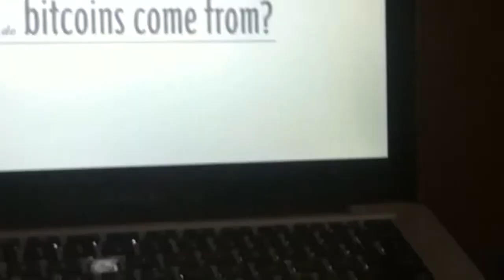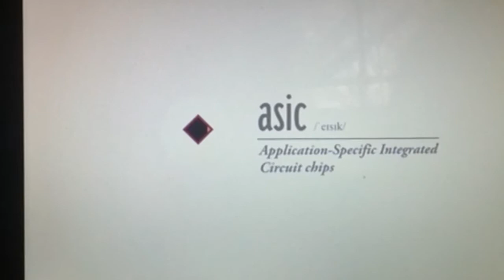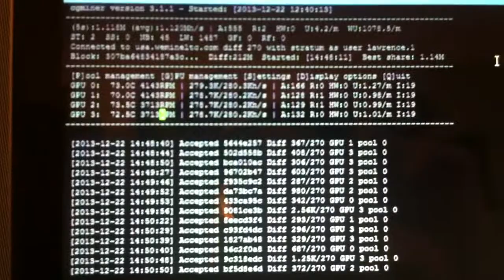Mining litecoins, bitcoins at home - money never sleeps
A father and son,  "mine" bitcoins and litecoins  24/7 in their unfinishedl basement.

These "coins,"  the kid explains, are virtual currencies not under the control of any government.  As such, the world of digital money has attracted illegal activity such as the Silk Road online black market that the U.S. government has shut down for dealings in drugs.

He relates that bitcoins are convertible to dollars and that when China recently clamped down on their use, the price crashed from upwards of $1200 per bitcoin to $700.

These exchanges depend upon an army of computer geeks called miners (like the duo) to verify transactions through the use of computers installed with software that solves complex mathematical formulas. As explained in an Internet video, miners may work together in "pools".

The son enjoys both the technical challenge of configuring and adding hardware and the money-making aspect of mining.  A friend of theirs, he says, has earned $100,000 with a shed full of equipment. For now, the team are transitioning from bitcoin to litecoin which uses the same peer-to-peer network protocols as bitcoin but can be mined using consumer level graphics cards. They currently earn about $16 a day from running their set-up around the clock out of which $2.50 a day covers additional electricity charges.

Dad is not new to home industry; he also keeps bees.